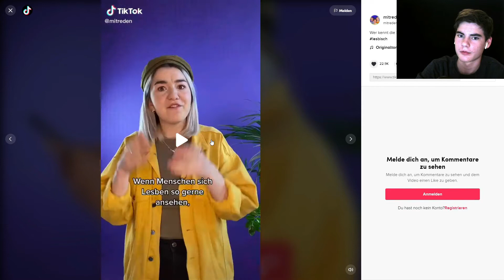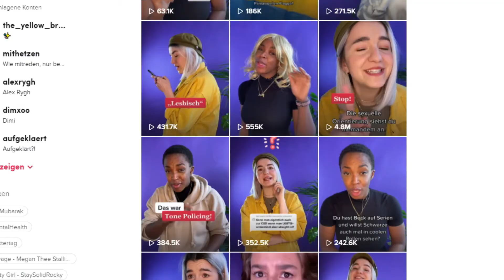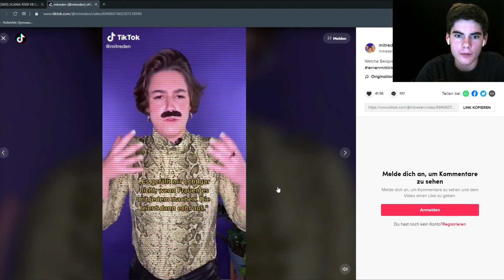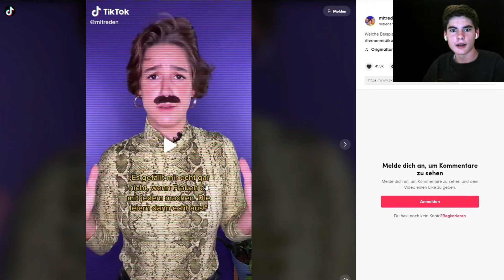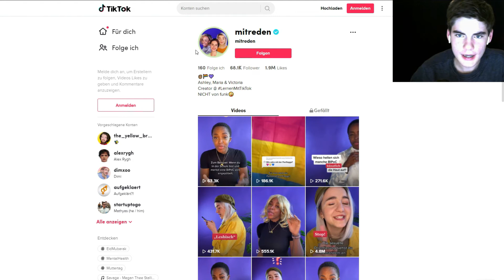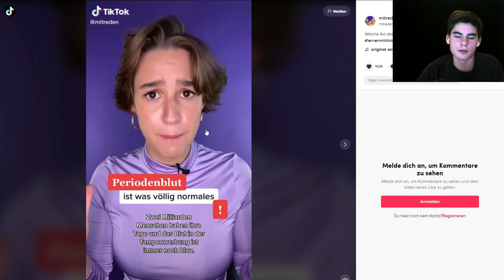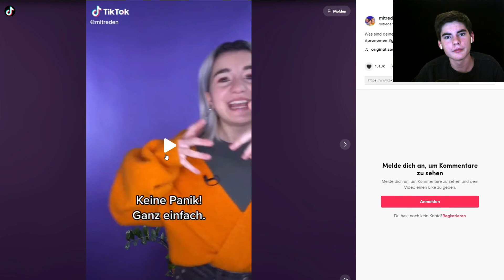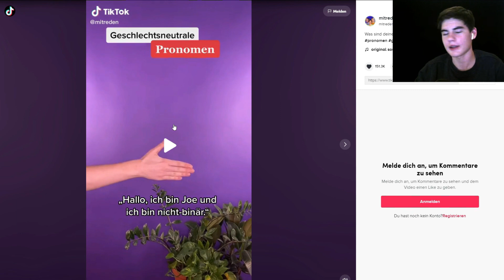Mitreden unerwünscht! Wie man Gleichberechtigung NICHT erreicht! I Wir reagieren auf mitreden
Danke an den Chat für den Vorschlag! Ausschnitt aus einem Reaction-Stream!